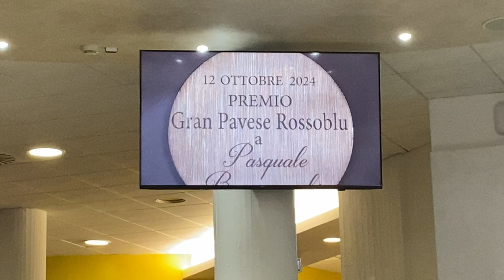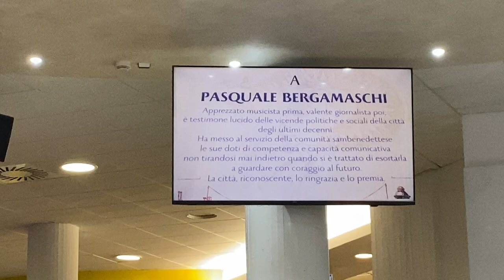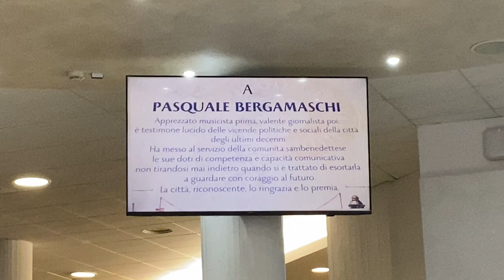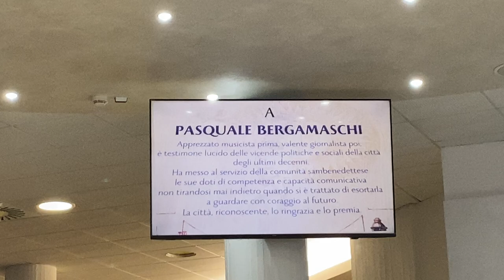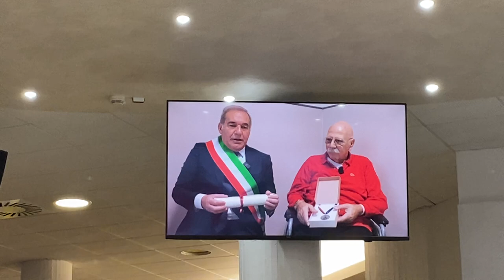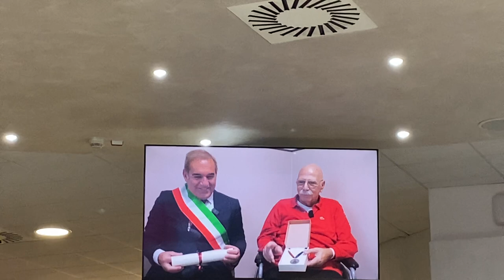Gran Pavese Rossoblù, è la cerimonia di premiazione: Pasquale Bergamaschi 12 ottobre 2024